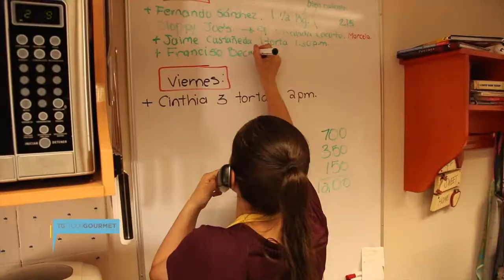BRISKET HOUSE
Pily y Gustavo comenzaron un proyecto como familia, el sueño de Gustavo se ha convertido en la pasión de Pily. Brisket House es el nombre de este proyecto y abrieron su casa para lograrlo.